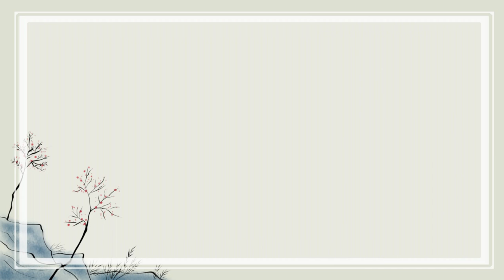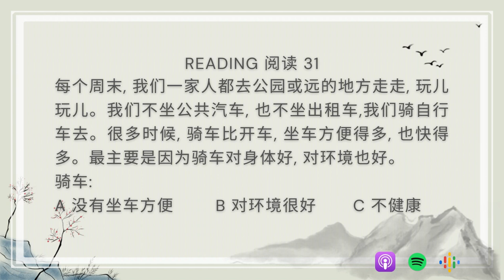Slow Chinese HSK3 Standard Course Workbook L10 Reading 31